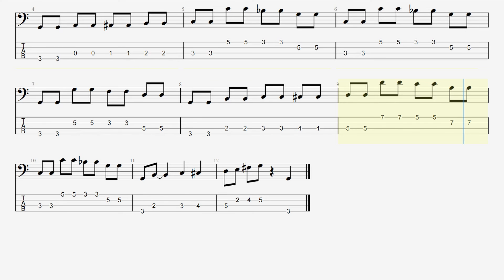Bass Shorts Lesson: 12 Bar Blues Shuffle Pattern + Walk Ups + Ending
This video uses a standard 12 bar blues shuffle pattern that can be found in many songs along with a couple of walk ups and a very standard blues ending.